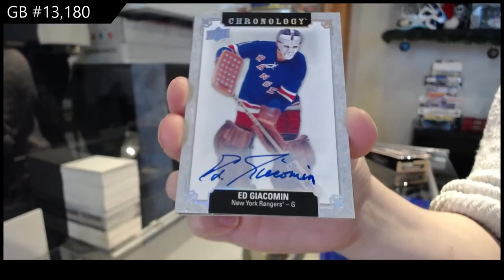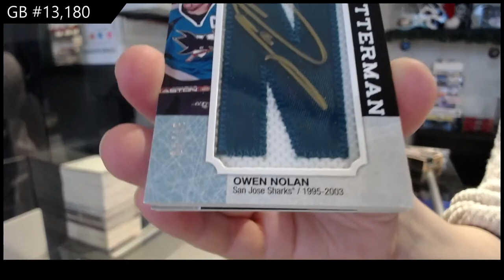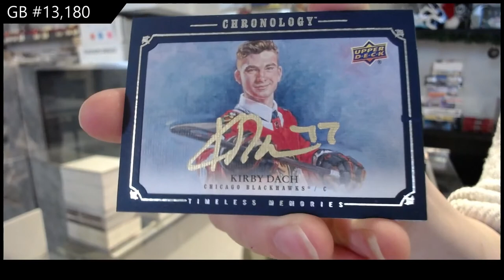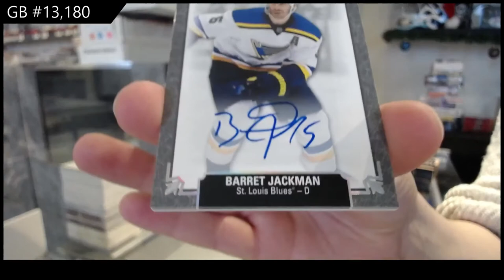19-20 Upper Deck Chronology Vol 2 Hockey 4 Box Break - C&C GB #13,180